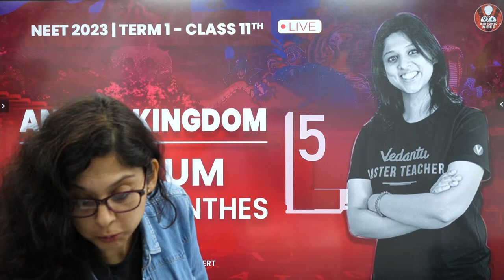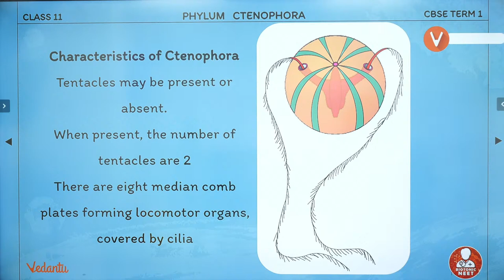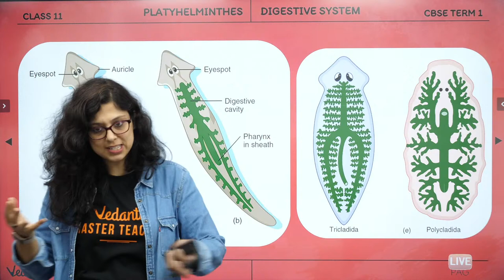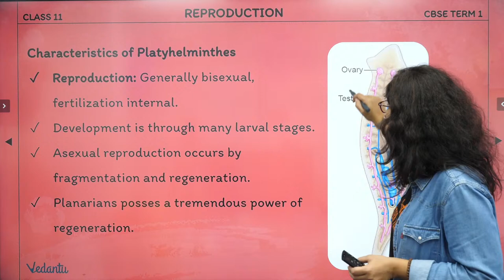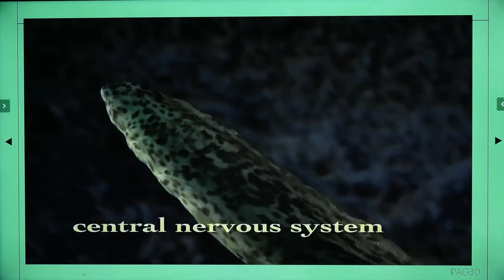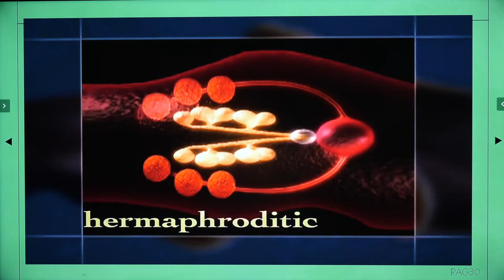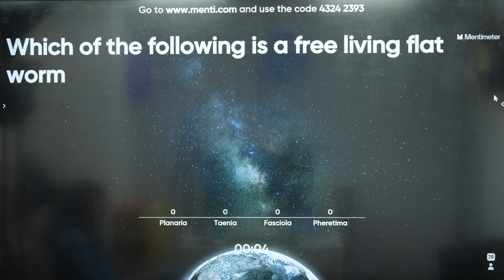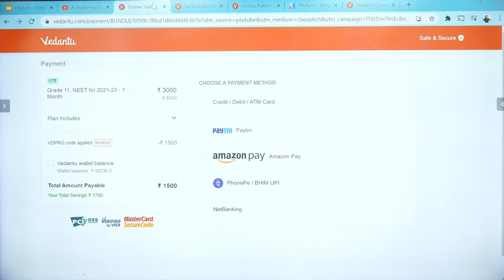Animal Kingdom Class 11 - L6 | Phylum Platyhelminthes | NEET 2023 | Vani Ma'am | Biotonic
Hey Students, in this online class Vani Ma'am will discuss Phylum Platyhelminthes from Biology Class 11 Chapter 4 Animal Kingdom For NEET 2023 preparation. Biology Class 11 Chapter 4 is the most important Chapter For NEET 2023. Check out the Complete session on  Phylum Platyhelminthes By Vani Ma'am. Vani mam enlightens you with CBSE Class 11 Biology preparation strategy, NEET 2023 Preparation strategy, and how to revise crucial topics quickly and effectively. Learn live and clear your doubts in Vedantu Bitonic.

Hey Guys, Are YOU Ready to rock the next VSAT & Steal the most amazing SCHOLARSHIPS ever??